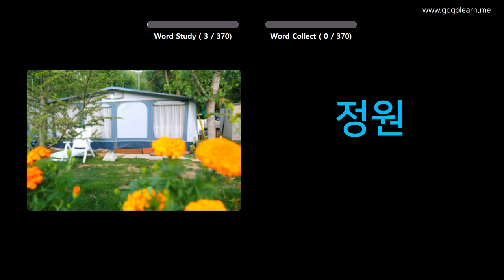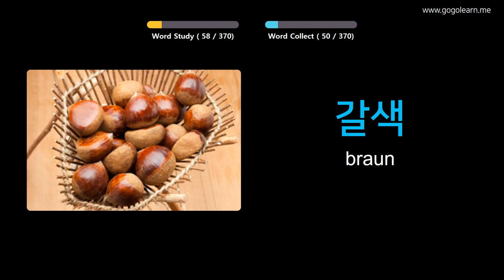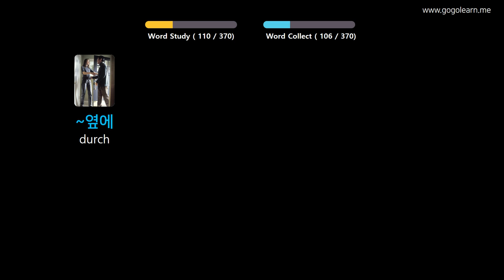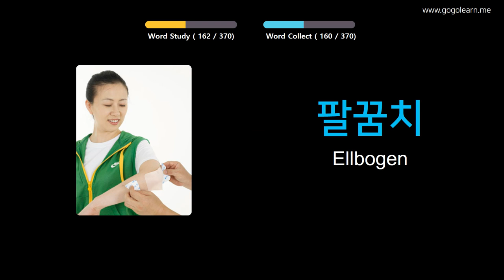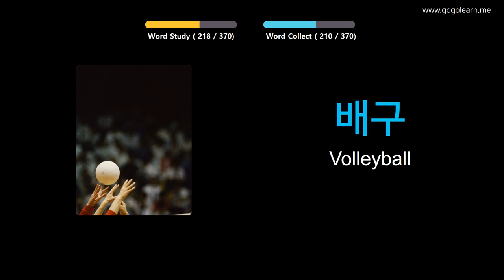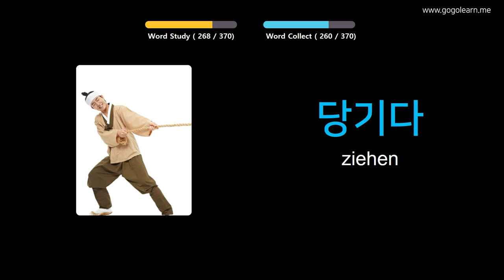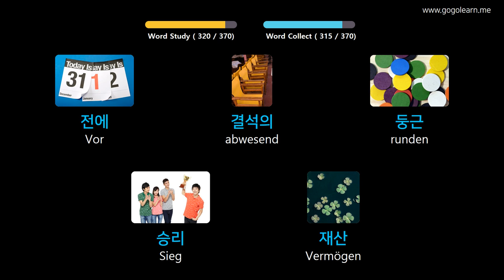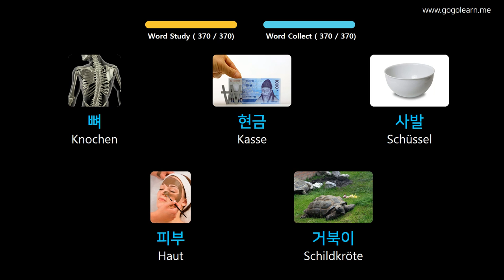Korean Lernen Durch Bilder |Korean Wortschatz Grundlegende Kinder | Golearn